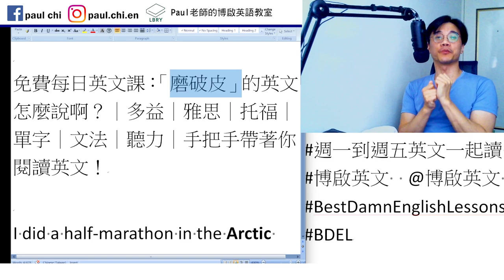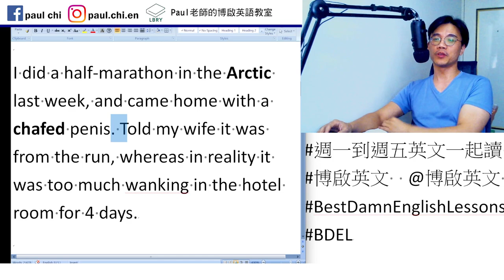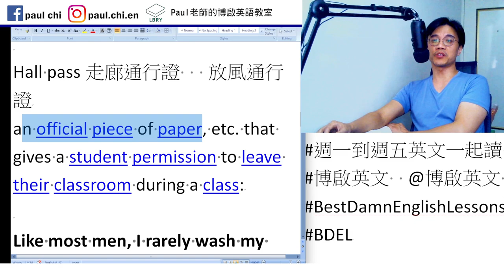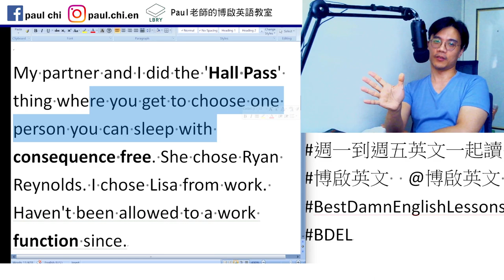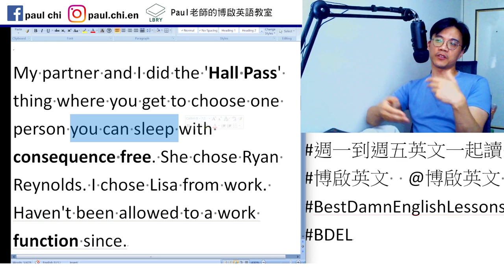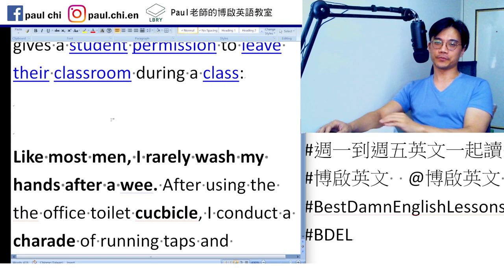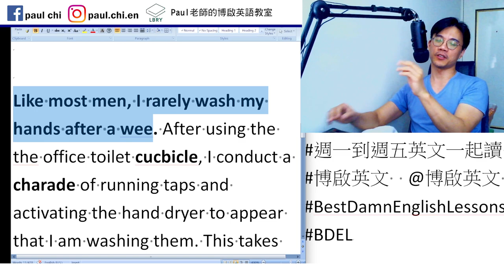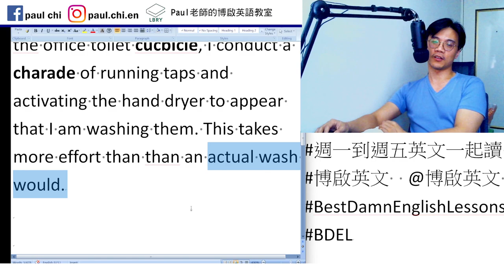【ep 639】「磨破皮」的英文怎麼說啊？｜多益｜雅思｜托福｜單字｜文法｜聽力｜手把手帶著你閱讀英文！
Notes:

免費每日英文課：「磨破皮」的英文怎麼說啊？｜多益｜雅思｜托福｜單字｜文法｜聽力｜手把手帶著你閱讀英文！

I did a half-marathon in the Arctic last week, and came home with a chafed penis. Told my wife it was from the run, whereas in reality it was too much wanking in the hotel room for 4 days.

My partner and I did the 'Hall Pass' thing where you get to choose one person you can sleep with consequence free. She chose Ryan Reynolds. I chose Lisa from work. Haven't been allowed to a work function since.

Hall pass走廊通行證   放風通行證
an official piece of paper, etc. that gives a student permission to leave their classroom during a class:

Like most men, I rarely wash my hands after a wee. After using the the office toilet cucbicle, I conduct a charade of running taps and activating the hand dryer to appear that I am washing them. This takes more effort than than an actual wash would.

LBRY: Paul老師的糟糕英語教室